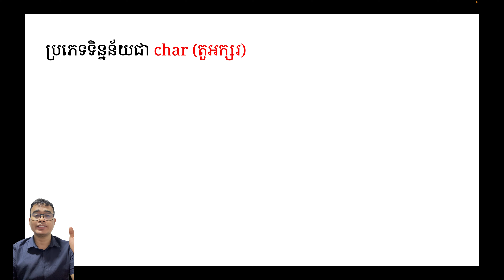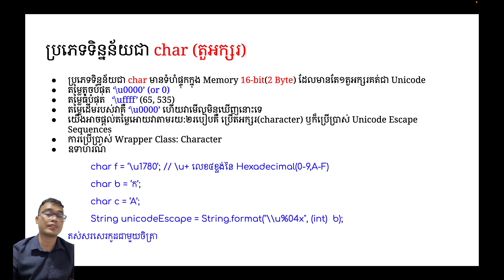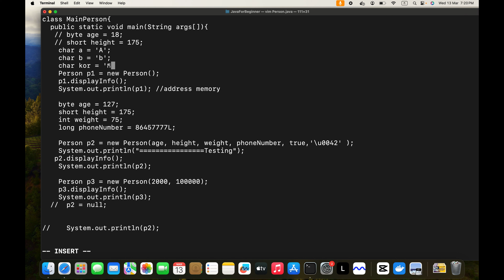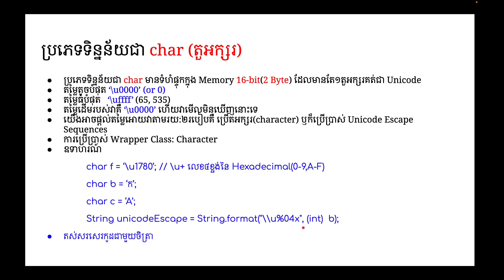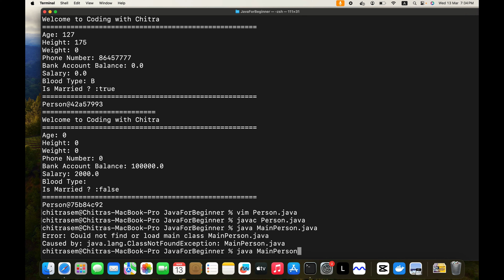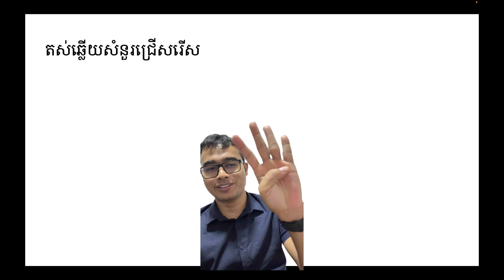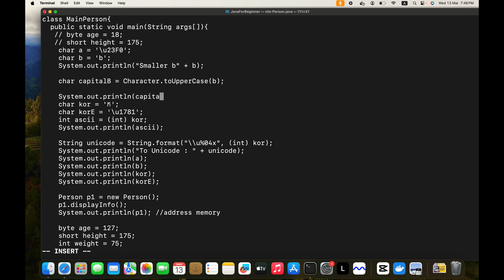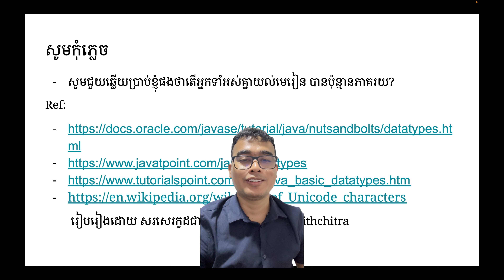ប្រភេទទិន្នន័យជាតួអក្សរ char data type នៅក្នុង Primitive Data Types in Java Part 7.5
JAVA ថ្នាក់ទី១ | JAVA For Beginner
ប្រភេទទិន្នន័យជា char (តួអក្សរ)

ប្រភេទទិន្នន័យជា char មានទំហំផ្ទុកក្នុង Memory 16-bit(2 Byte) ដែលមានតែ១តួអក្សរគត់ជា Unicode
តម្លៃតូចបំផុត ‘\u0000’ (or 0)
តម្លៃធំបំផុត   ‘\uffff’ (65, 535)
តម្លៃដើមរបស់វាគឺ ‘\u0000’ ហើយវាមើលមិនឃើញនោះទេ
យើងអាចផ្តល់តម្លៃអោយវាតាមរយ:២របៀបគឺ​ ប្រើតអក្សរ(character) ឫក៏​ប្រើប្រាស់ Unicode Escape Sequences
ការប្រើប្រាស់ Wrapper Class: Character
ឧទាហរណ៍
char f = ‘\u1780’; // \u+ លេខ៤ខ្ទង់នៃ Hexadecimal(0-9,A-F)
char b = ‘ក’;
char c = ‘A’;
String unicodeEscape = String.format("\\u%04x", (int)  b);

Exercise: Simple Character Operations in Java
Objective: Create a straightforward Java program that allows users to explore basic operations on characters. This exercise aims to familiarize learners with character-related functionalities in Java.
Requirements:
1) Input:
Prompt the user to enter a single character (userChar).
Utilize the Scanner class for user input.
2) Character Operations:
Check if the character is a letter (uppercase or lowercase).
Check if the character is a digit.
Convert the character to its uppercase form.
Convert the character to its lowercase form.
Convert the character to unicode escape
Display the ASCII value of the character.
Check if the character is a vowel.
3) Example Output: SimpleCharacterOperations.java

 រៀបរៀងដោយ សរសេរកូដជាមួយចិត្រា @codingwithchitra